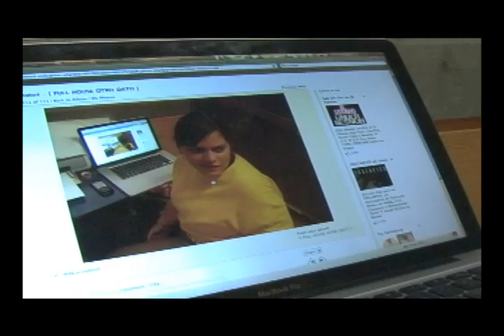Facebook - Telenaranja Short Films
Uno de tres cortos que hice para Puerto Naranja